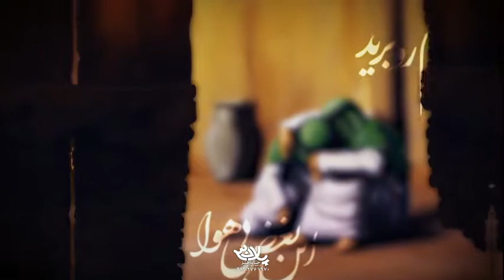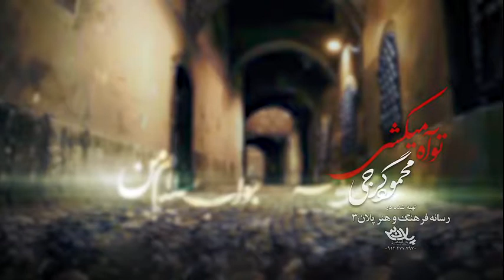76| [ENG SUB] محمود گرجی : تو آه میکشی | You sigh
This Noha by Mahmoud Gorji is about Hazrat Fatimah Al-Zahra (a).